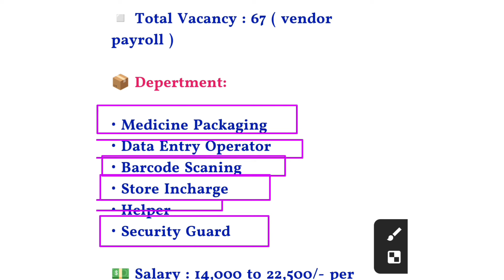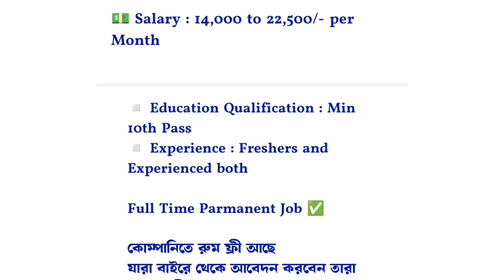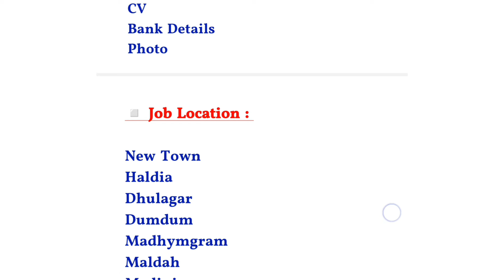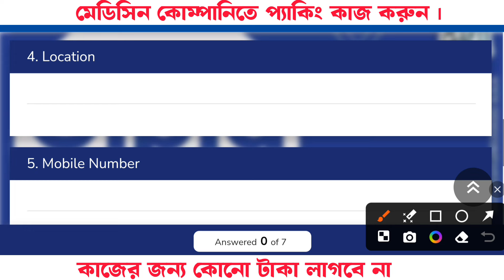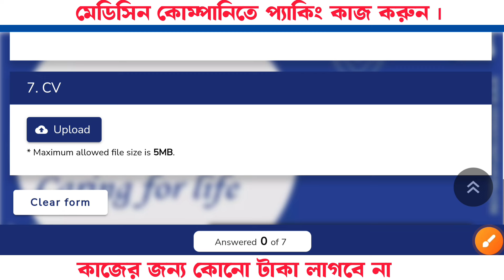medicine packing job | medicine packing job in kolkata | packing job vacancy 2024